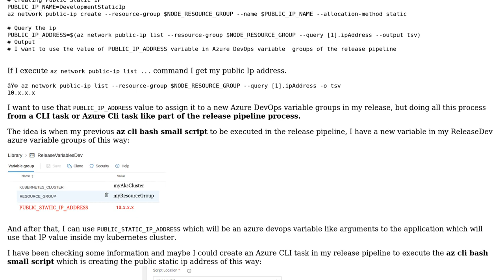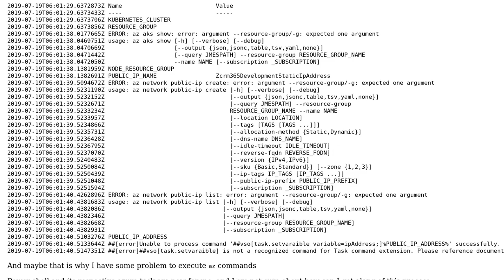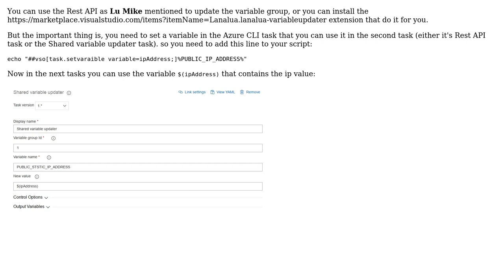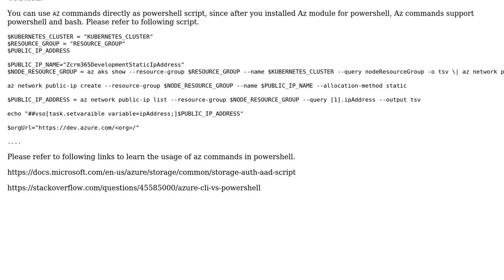Can I create an Azure DevOps varIable group from azure cli and pass it some value? (2 Solutions!!)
Can I create an Azure DevOps varIable group from azure cli and pass it some value?

With thanks & praise to God, and with thanks to the many people who have made this project possible! | Content (except music & images) licensed under CC BY-SA | Music | Images & others | With thanks to user Shayki Abramczyk user Lu Mike user bgarcial and the Stack Exchange Network Trademarks are property of their respective owners. You are responsible for your own actions.